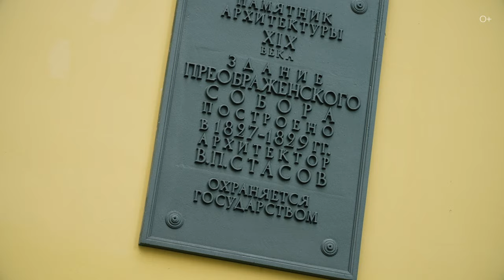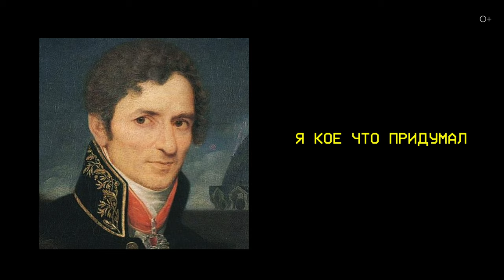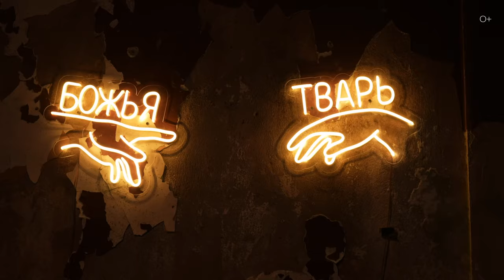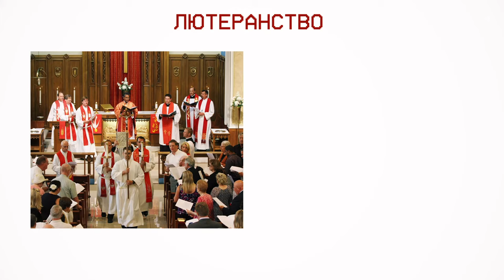ОДИН ДЕНЬ в Питере: От дворов-колодцев до старинной церкви | Архитектура Санкт-Петербурга. Часть 3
Друзья, в этом выпуске продолжаем наши прогулки по проспектам Санкт-Петербурга. Сегодня мы с вами посмотрим детальнее архитектуру города, раскроем тайны появления знаменитых питерских дворов-колодцев, а еще вас ждет небольшое погружение в интерьеры обгоревшей лютеранской церкви с трехвековой историей, по-прежнему живущей и дышащей искусством. Кроме того, я поведу вас в офис нашей компании и покажу, где он находится в Санкт-Петербурге.
Подробнее смотрите в видео:
00:00 Анонс
01:07 Архитектура города
02:30 Дворы-колодцы
04:14 Спасо-Преображенский собор
05:08 Невский проспект
07:09 Литейный проспект
11:01 По дорогам Питера
12:09 Действующая лютеранская церковь
15:26 Другие достопримечательности

Смотрите также наши последние ролики о путешествиях:

ОТЕЛИ БАНГКОКА и международная конференция зарубежного образования в Таиланде
КИТАЙСКАЯ ВИЗА: Визовый центр и процесс подачи документов
ПОДАЛ ДОКУМЕНТЫ НА КИТАЙСКУЮ ВИЗУ! ЭТО ВАМ ТОЧНО ПОНАДОБИТСЯ для въезда В КИТАЙ
В ЭТИХ СТРАНАХ живут САМЫЕ КРАСИВЫЕ ДЕВУШКИ! Куда отправиться, чтобы найти ТУ САМУЮ?
ШОКИРУЮЩИЕ РЕАЛИИ! Как ЖИВУТ БЕЗДОМНЫЕ в разных странах?
НОЧНОЙ ПИТЕР: Северная столица России после заката
НЕВСКИЙ ПРОСПЕКТ: ЧТО СКРЫВАЕТ ИСТОРИЯ? Достопримечательности Питера | Часть 1